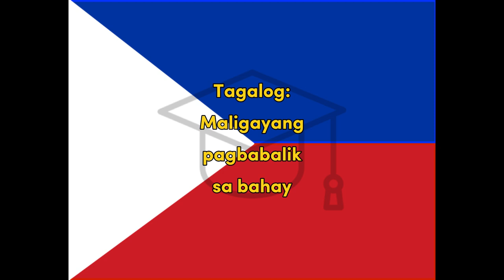Maligayang Pagdating - Filipino (Tagalog) for Welcome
Word for Today translation for fun and easy learning and education, Welcome, Filipino, Tagalog